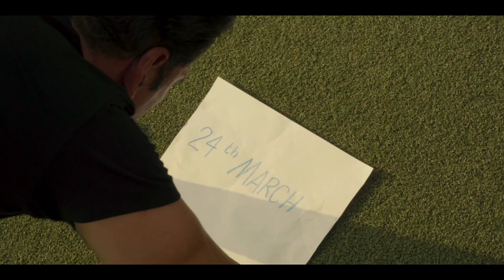Sooryavanshi | New Release Date Promo | PVR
Sooryavanshi will release worldwide on Tuesday, 24 March 2020 evening [6 pm onwards]... Also, Sooryavanshi will be screened *all night* from Tuesday, 24 March 2020 in theatres in Mumbai.